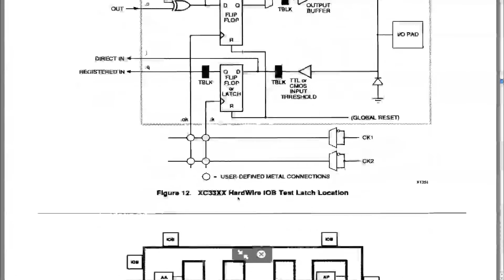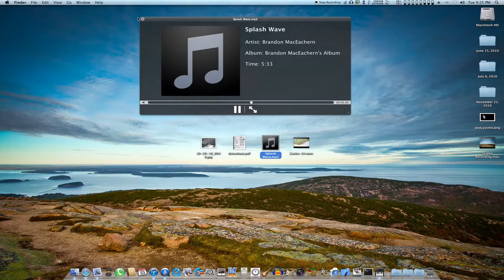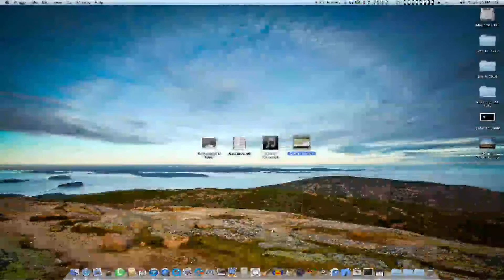How To: Finder Preview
Apple includes a wonderful feature in Finder that allows you to preview many kinds of files.